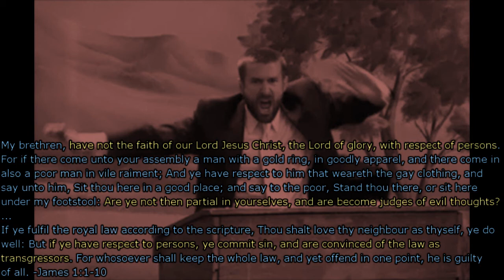Steven Anderson's Pride in Authority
Uploaded for use in our article: "Wolves in Costume: Steven Anderson"